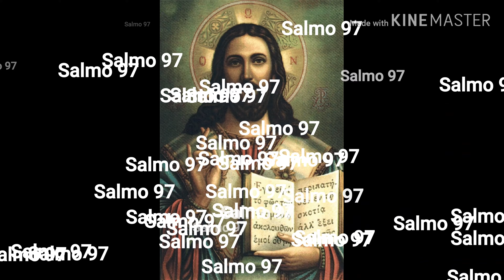Homilía Jueves Décima Semana Tiempo Ordinario 2020. P. Tomás Galarza Figueroa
Fiesta de San Bernabé. Hombre bueno, lleno del Espíritu Santo y de fe. Jesús nos pide que acabemos su ley en nuestros corazones.
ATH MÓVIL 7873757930